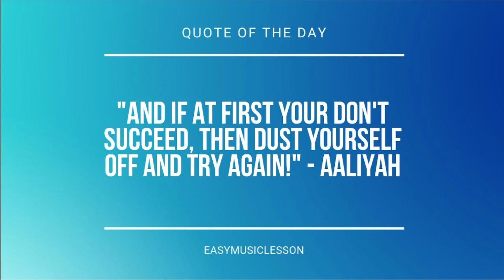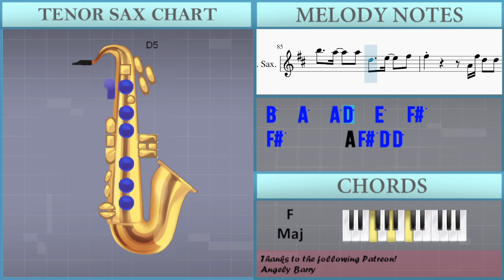How to play Right Person Wrong Time by Henry Moodie on Tenor Sax (Tutorial)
Comment and let us know how the videos have helped you. It keeps us going! :)The easiest way to learn how to play Right Person Wrong Time by Henry Moodie on the tenor sax. It's a tenor sax tutorial for Right Person Wrong Time by Henry Moodie.

EasyMusicLesson teaches you to play the your favorite instrument, through easy and simple animation so that you too can learn how to play Right Person Wrong Time by Henry Moodie on the tenor sax easily. A tenor sax tutorial with visual animation graphic.

Chords of Tenor Sax arrangement:
A Min   F Maj   C Maj   A Min   F Maj   C Maj   A Min   F Maj
C Maj   A Min   F Maj   C Maj   A Min   F Maj   C Maj   A Min
F Maj   C Maj   A Min   F Maj   C Maj   G Maj   A Min   F Maj
C Maj   C Maj   G Maj   A Min   F Maj   C Maj   A Min   F Maj
C Maj   G Maj   A Min   F Maj   C Maj   A Min   F Maj   C Maj
C Maj   A Min   F Maj   C Maj   A Min   F Maj   C Maj   G Maj
A Min   F Maj   C Maj   C Maj   G Maj   C Maj   C Maj   C Maj
C Maj   C Maj   C Maj   C Maj   C Maj   F Maj   G Maj   A Min
G Maj   F Maj   F Maj   G Maj   A Min   G Maj   F Maj   F Min
A Min   F Maj   C Maj   G Maj   A Min   F Maj   C Maj

Melody notes of Tenor Sax:
D5   C#5   B4 B4   A4   A4
F#4           D4 D4
D5 D5 C#5   B4 C#5 B4 A4
F#4           D4
D5   C#5   B4 B4   D4
D5     E5 F#5 D5
F#4
D5 D5 D5 E5 E5 D5
D5 D5 D5 D5 E5 F#5 E5 D5
B5   A5   A5 D5   F#5   F#5
D5   F#5   F#5
B5   A5   A5 D5   E5   F#5
F#5 F#5 F#5 F#5 F#5 F#5 G5
G5 G5 G5 G5 G5 F#5 F#5
F#5 F#5 F#5 F#5 E5 E5 E5
F#5       A4 F#5 D5 D5
A4 F#5 D5 D5 E5 D5
D5           E5   F#5
E5
D5   C#5   B4   A4   F#4
D5   C#5   B4 B4   A4   B4
F#4 F#4         D4
D5 D5 C#5   B4 B4   A4   B4
F#4           D4
D5   D5 E5 F#5     D5
D5   C#5   B4 B4 A4 A4   B4
F#4   E5   D5
D5 D5 D5 E5 F#5
D5   F#5   F#5
D6   C#6   B5   A5 F#5 B5
F#5         G5 F#5 E5
D5 F#5   G5 F#5
B5 B5 B5 B5 B5 A5 A5